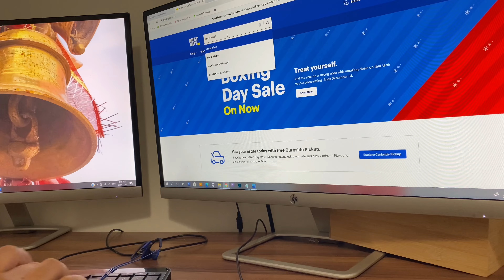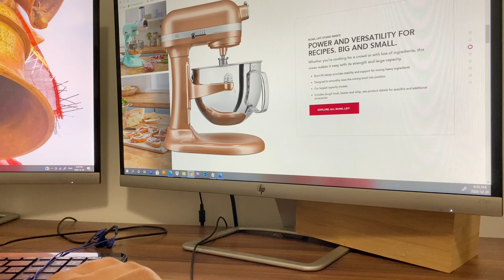Boxing Day Disappointments | Flop Show | Canada Vlog | Lava Vibes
Hello Everyone,
I am Lavanya. I live in Calgary(Canada) with my husband Avi and our 3 months old boy Aadavan. I moved to Calgary in December 2018. Through my vlogs, I want to share my experience with you all.

Cheers!